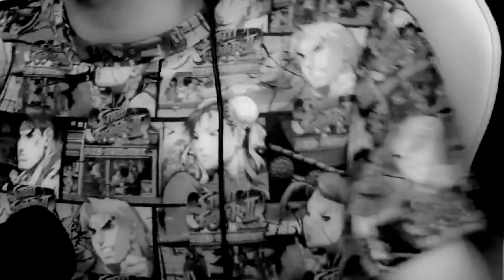خلّي ... ربي يبارك اسيدي | STREET FIGHTERS 6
IT'S MY FREAKING BOARFDAYE 🍰 Yes SIIIIIIR ,
كبرنا و مبقالناش ، ربي يباركلنا في عمرنا

Thank y'all for tuning in every day!